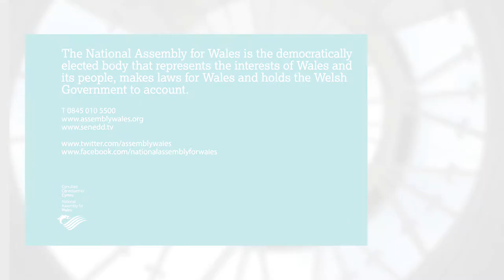Explaining the work of the Enterprise and Business Committee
The Enterprise and Business Committee is responsible for looking at areas such as the jobs, roads, rail, tourism and higher education.

It examines what the Welsh Government is doing to strengthen these areas and suggests ways to make improvements.

Eluned Parrott AM explains how the Committee works and how you can get involved.